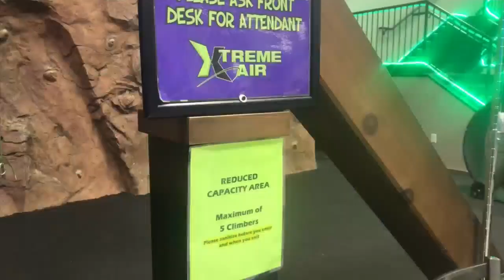Trampoline brings the kid out in news anchors on Local 5 News at 6:30 p.m.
Tom Zalaski and Michele McCormack have a little fun on the news set